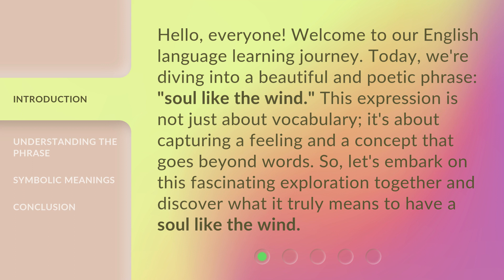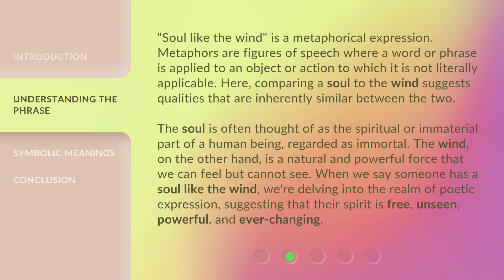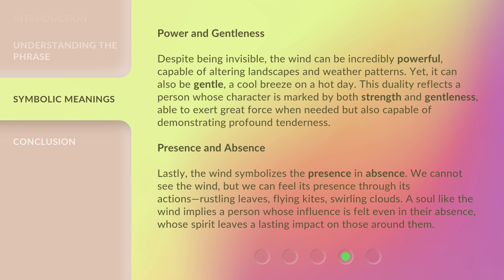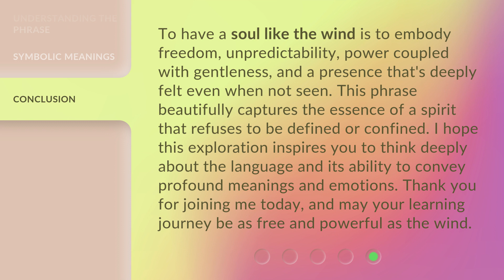Exploring the Phrase: "Soul Like the Wind"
Unveiling the Enigma: Soul Like the Wind • Join us on an enchanting journey as we delve into the profound meaning behind the phrase 'Soul Like the Wind'. Discover the essence of this captivating metaphor and unravel its poetic beauty in this mesmerizing exploration.

00:00 • Introduction - Exploring the Phrase: "Soul Like the Wind"
00:36 • Understanding the Phrase
01:24 • Symbolic Meanings